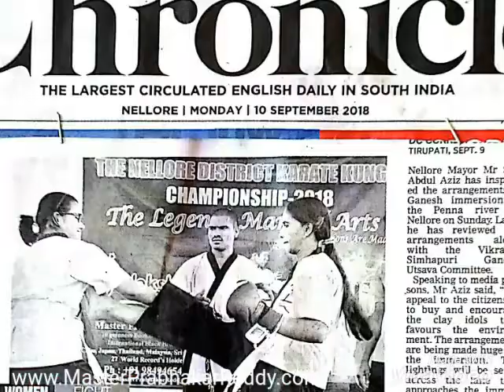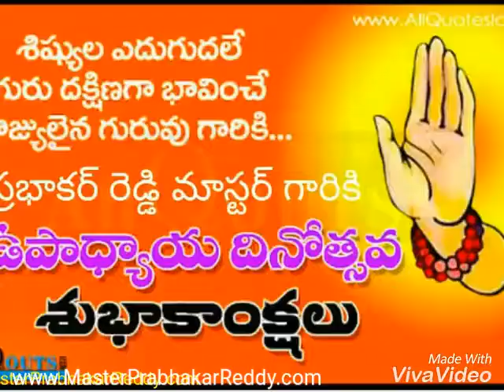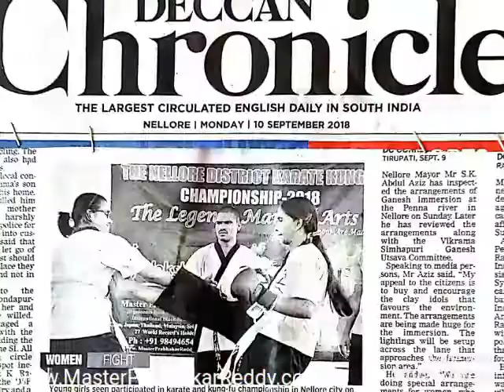Nellore Best Karate Master Prabhakar Reddy Indian Martial arts Camp +91 9849465401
The Indian Best Martial arts Camp India

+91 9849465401